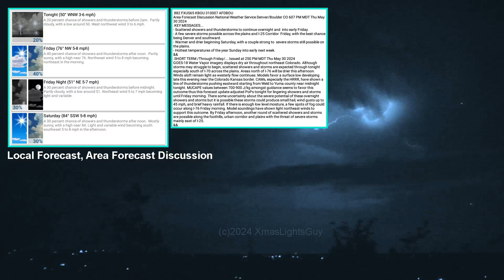Colorado Night Thunderstorm Lightning - May 30, 2024 (vid 1 of 3)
Lightning on a line of severe-warned thunderstorms from the night of May 30
These were giving a good active 'lightning-show', mostly flashes in the clouds but some strikes also visible.
View is looking north, distance to closest cell (at start of recording) was approx 20 miles.
No audio, as distance was too far for thunder.

These were pretty nasty storms, severe-warned mainly for the large damaging hail they were producing. (1" at beginning of vid, but got larger later on)

Oh and... never stop StormWatching!